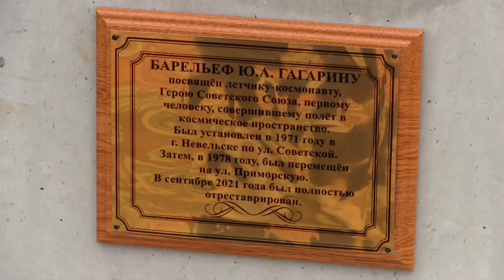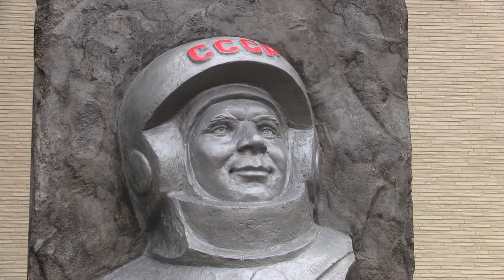Отреставрированный барельеф Юрия Гагарина торжественно открыли в Невельске